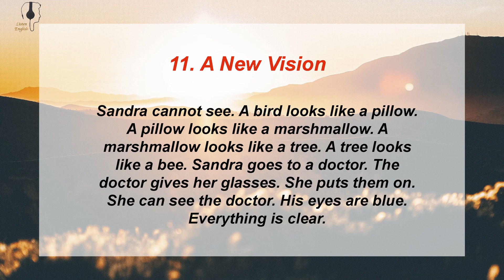11. A New Vision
11. A New Vision

Sandra cannot see. A bird looks like a pillow. A pillow looks like a marshmallow. A marshmallow looks like a tree. A tree looks like a bee. Sandra goes to a doctor. The doctor gives her glasses. She puts them on. She can see the doctor. His eyes are blue. Everything is clear.